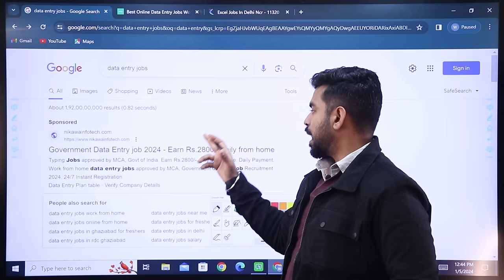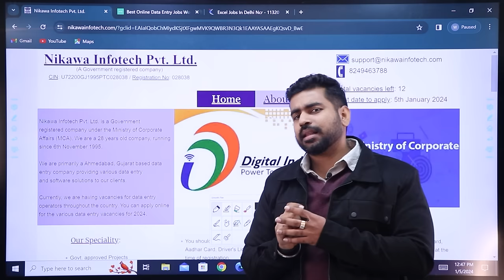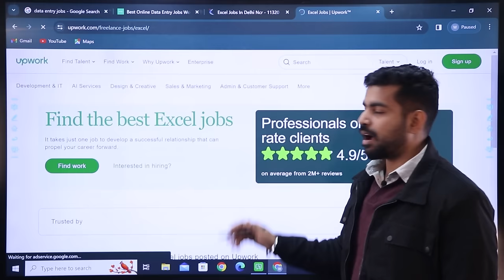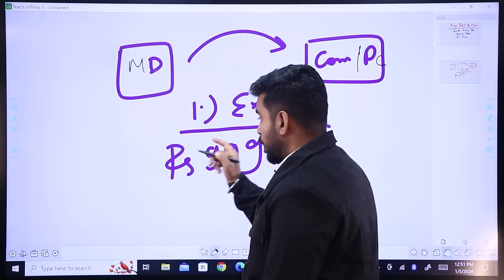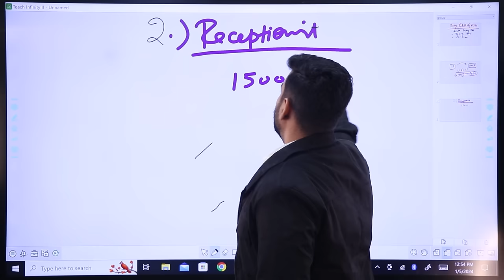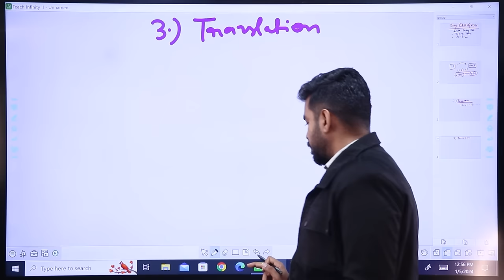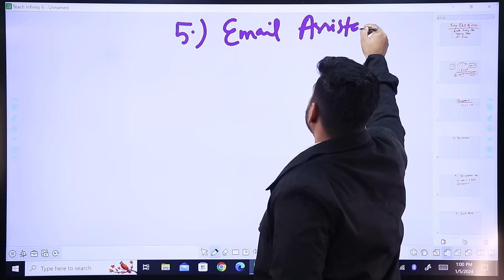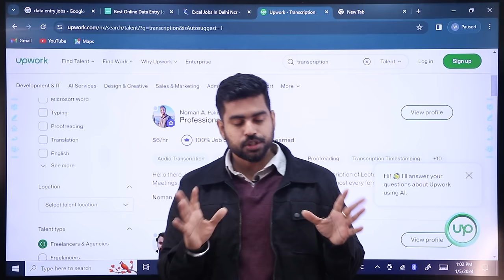2024 Free Data Entry Jobs | Part Time Income | Fresher Jobs | Typing Jobs 2024 | Praveen Dilliwala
"This course is priced at Rs 999, and the offer is valid for the first 400 people only as a New Year 2024 promotion."

Earn Rs 500/Page | 2024 New Data Entry Jobs | Part Time Income | Fresher Jobs | Typing Jobs 2024